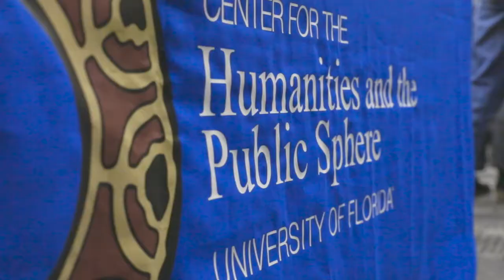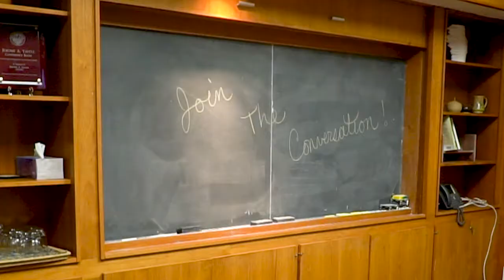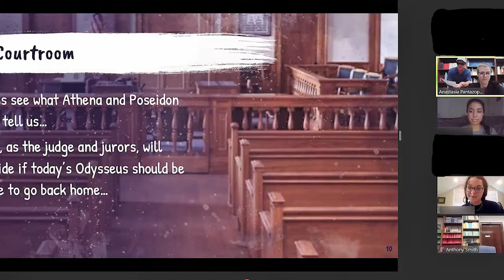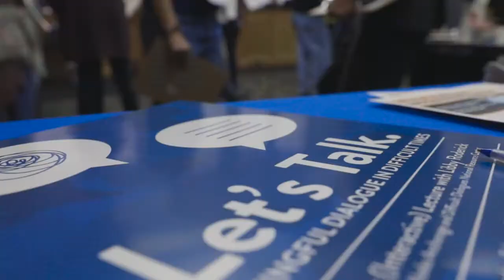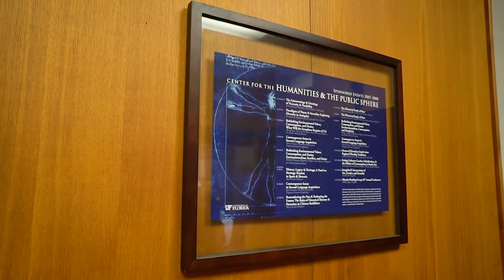UF Center for the Humanities - WUFT Greater Good Profile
The University of Florida Center for the Humanities and the Public Sphere on WUFT’s “Greater Good” Series. The new series showcases non-profit organizations in the North Central Florida community and highlights what makes our community great. Learn more about our goal of creating UF-community partnerships that support and celebrate the humanities locally and globally.

Produced by WUFT Media Services